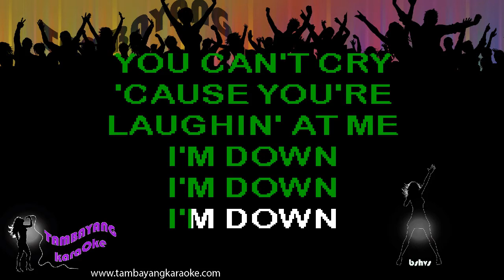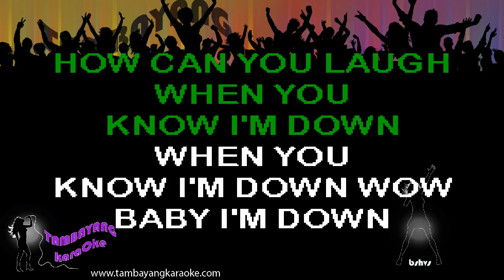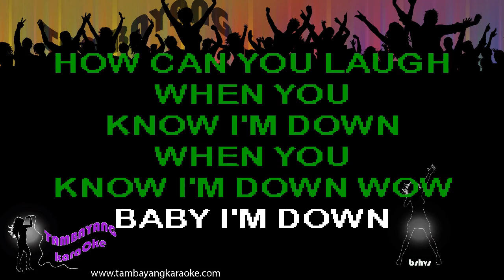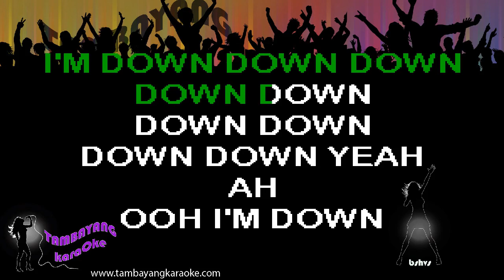I'm Down by Beatles